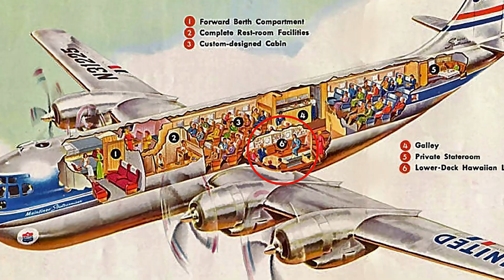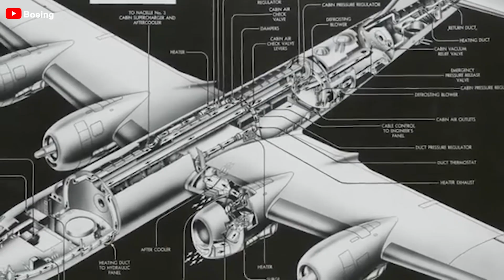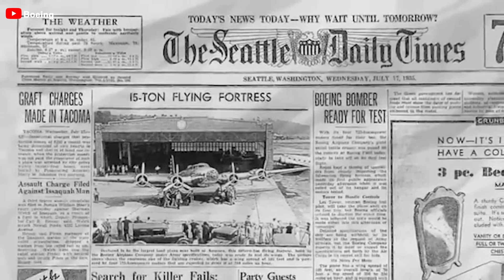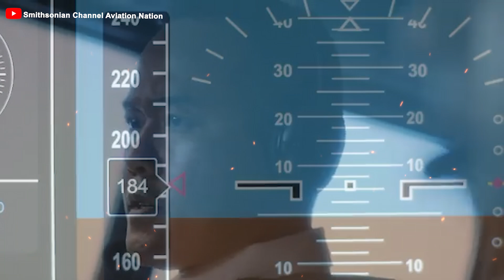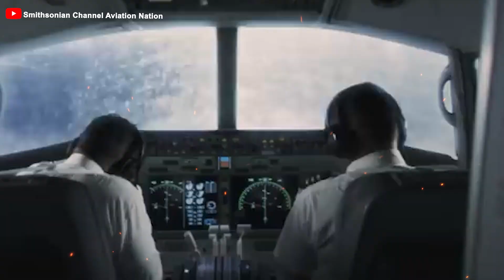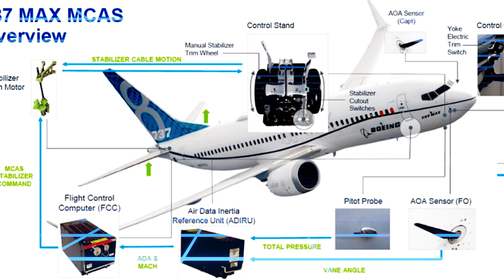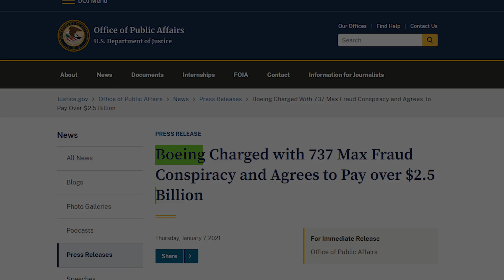Boeing’s Worst Airplane! Here’s Why!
Have you ever wondered which Boeing aircraft is considered the 'WORST of the WORST'? While Boeing is renowned for its groundbreaking innovations and remarkable successes, NOT all of their projects have gone according to plan. Sometimes, even the most ambitious designs can end in SPECTACULOR failure.
So, which Boeing aircraft is the WORST? Why is it aviation's DISASTER? Let's find out the truth behind Boeing’s most notorious flop in today’s episode!
Before finding out why it failed, let's look at the history of this plane!
In 1945, the demand for passenger travel surged significantly after World War II. This shift drove the need for larger aircraft and advanced aviation technology, transforming the civil aviation industry. Airport runways, which had been extended and reinforced with concrete du ring the war, now allowed larger aircraft to take off and land at airports rather than seaports as before. These innovations opened the way for transcontinental aircraft equipped with four engines, offering higher speeds and greater comfort for passengers. Aircraft like the Douglas DC-4 and Lockheed Constellation enabled airlines to lower fares, becoming dominant players in international air travel. The aviation industry at that time was rapidly evolving, pushing Boeing to compete fiercely to maintain its position.
Designing a new aircraft required a rigorous research and development process, which could take many years, and Boeing was not eager to endure all those challenges. So, they came up with an innovative idea: the 377 Stratocruiser. This was Boeing's first attempt at creating a double-deck passenger plane, and its development was based on the Boeing C-97 Stratofreighter, a military transport aircraft used during the war. The C-97 itself was an adapted version of the B-50 Superfortress, a heavy long-range bomber after World War 2.